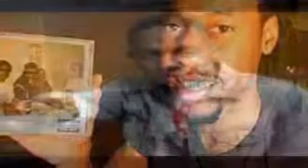Pats Star To Kendrick Lamar:Join Us... Be Our Ambassador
If the whole millionaire rapper thing gets old for Kendrick Lamar ... Patriots star Chandler Jones tells TMZ Sports he has a job offer for the Compton MC ... as the team's official world ambassador.

Kendrick got the whole 'net talking about the Pats (again) by rockin' a throwback New England jacket in the his latest video "King Kunta" -- which has 2 million views on Youtube.

Chandler says he's been paying attention to the internet hubbub and wants Kendrick to be a global ambassador for the Patriots ... spreading the love of Tom Brady to the whole world.